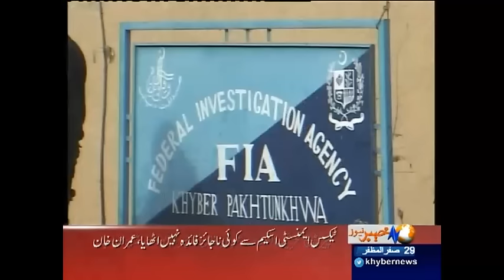Khyber News Headlines 09:00 AM - 30 November 2016| KA1